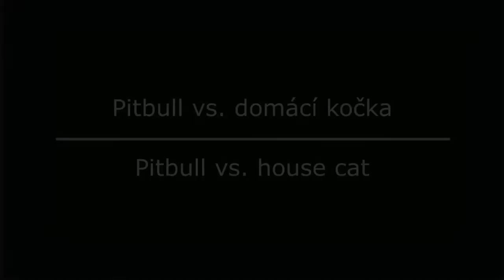Pitbull vs. kočka / Pitbull vs. cat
Americký pitbulteriér a kočka.

Video zachycující jak může reagovat Americký pitbulteriér na kočku  (Anathema´s G-LINE DAGDA).

American pit bull terrier and cat...

Video showing how the American Pit Bull Terrier can react to a cat (Anathema´s G-LINE DAGDA).